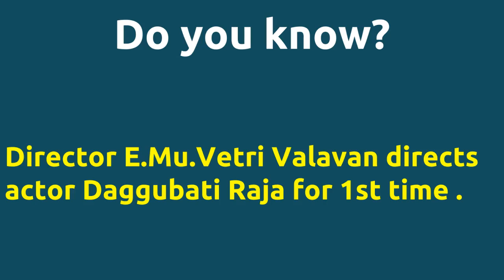Vaikarai pookkal |1996 movie |IMDB Rating |Review | Complete report | Story | Cast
Movie Title --- Vaikarai pookkal Unbelievable ---Director E.Mu.Vetri Valavan directs actor Daggubati Raja for 1st time . Director E.Mu.Vetri Valavan directs actor Daggubati Raja for 1st time . Director E.Mu.Vetri Valavan and music director E.Mu.Vetri Valavan joins for 1st time . Cast -- Raja Rajashri Movie Details -- Directed by - E.Mu.Vetri Valavan Music by - E.Mu.Vetri Valavan